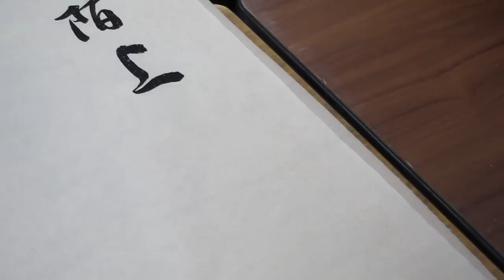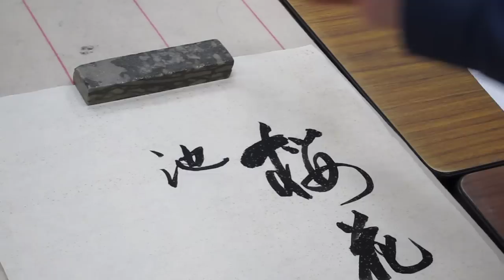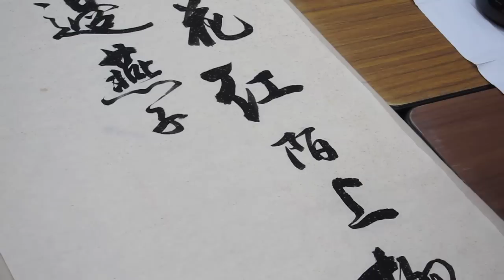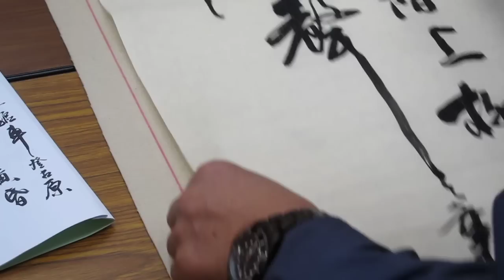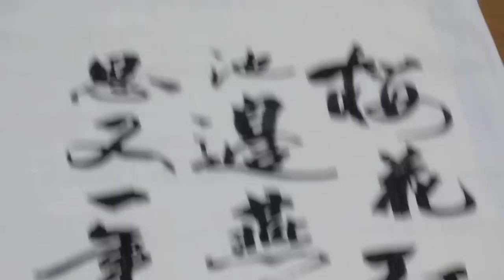馮萬如老師康雅書法示範周恩來"春日偶成"Chinese Calligraphy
強調示範書法"藏鋒"技巧
櫻花紅陌上，柳葉綠池邊，燕子聲聲裏，相思又一年。